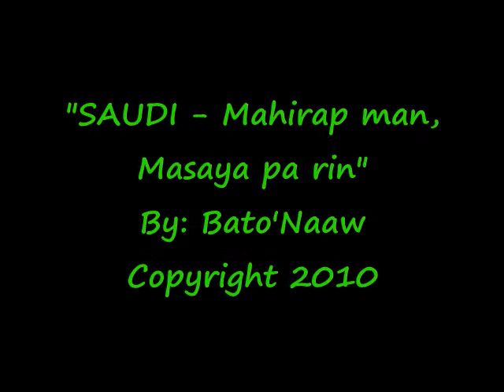Saudi - Mahirap man, masaya pa rin